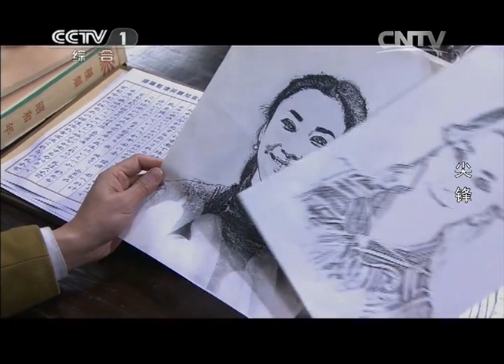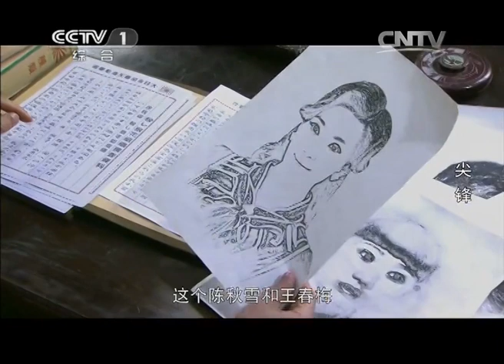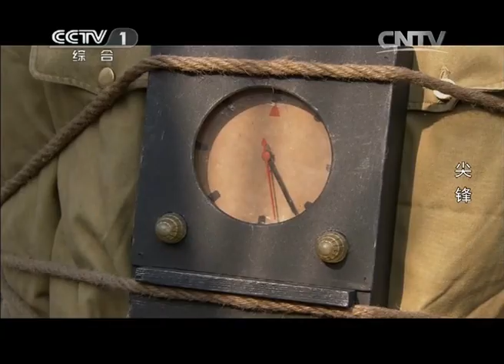蓝敏决定加入天狼星 吴宝山将便衣队收归麾下《尖锋》第30集【CCTV电视剧】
Highlights：蓝敏决定加入天狼星，陈秋雪和廖武都十分赞成。但因为戴彩霞的身份不明，陈秋雪还是决定让她住在旅社，回头再送出城。行动中吴宝山借机干掉了赵长风，将便衣队也收归麾下。老申的情报显示，私人别墅和镜心道场都有可能是甄汉章的藏身之所，根据廖武的跟踪报告，也无法明确具体场所。

■□剧情简介■□
故事讲述了1941年的天津，日军以“治安强化运动”为名对根据地展开大规模扫荡，中方秘密发起了“天狼星行动队”打击日军，将周知饰演的八路军战士陈秋雪、刘恩佑饰演的国民党军官、廖武和黄子腾饰演的日本侵略军、挺身队林木纯一等人的命运牢牢捆绑在了一起，谱写了一曲为民族大义抗争、流血、牺牲的壮丽诗篇。